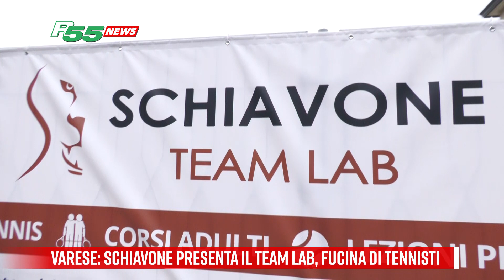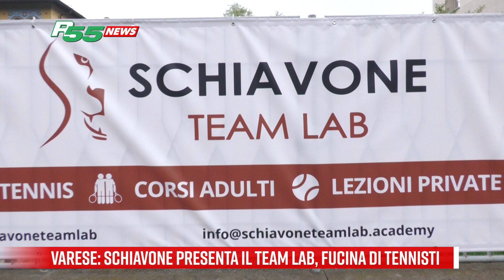Varese - Schiavone presenta il Team Lab, fucina di tennisti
Chi si aspettava una canonica conferenza stampa ha dovuto ricredersi.
Il Team Lab di Francesca Schiavone ha portato a Varese un approccio hollywoodiano e una narrazione che promette ampio richiamo.
Sullo schermo, le prodezze dell’ex campionessa, con le sue 465 vittorie all’attivo.
Sul proscenio, la declinazione varesina delle ambizioni targate Team Lab: quello che restituirà alla comunità un centro sportivo antistante l’Ippodromo dotato di 7 campi, per il tennis ma anche per il padel, infrastrutture che ne consentiranno l’utilizzo 12 mesi l’anno e, più in generale, un progetto che fonde lo spirito agonistico con quello sinergico, accademico, formativo, culturalmente “sartoriale”.
In prima fila, Toto Bulgheroni, l'ex campionessa di canottaggio Sara Bertolasi e il giornalista Luca Broggini, "ponti viventi" tra Schiavone e Varese.